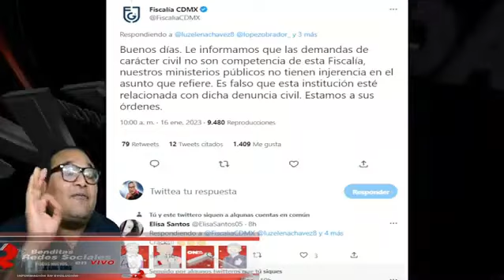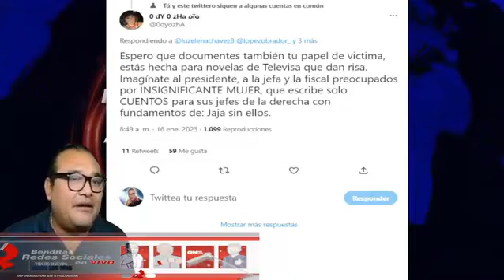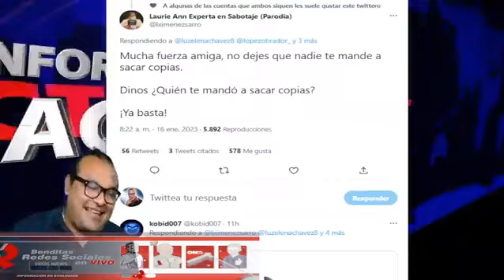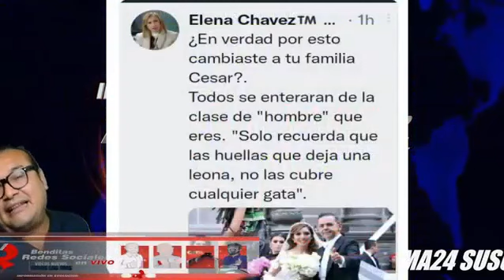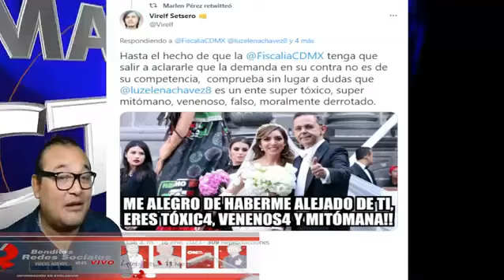LE SALIÓ EL TIRO POR LA CULATA